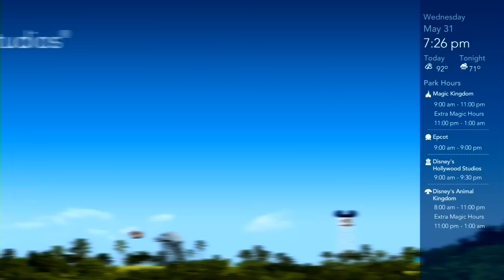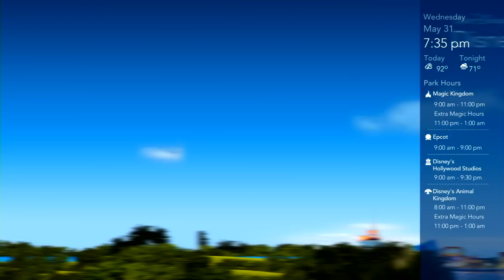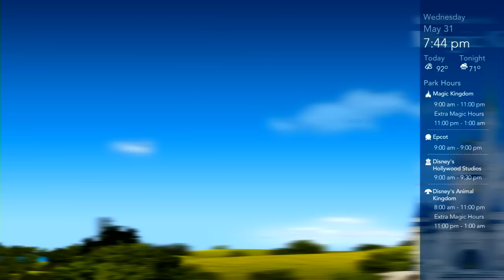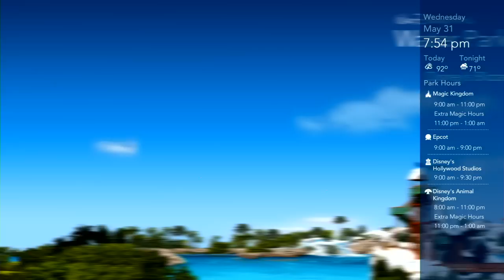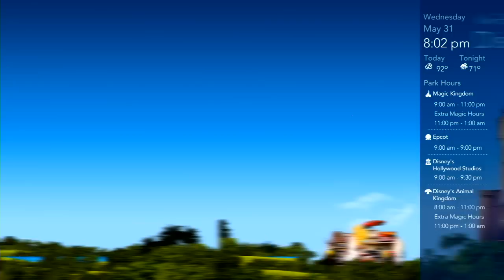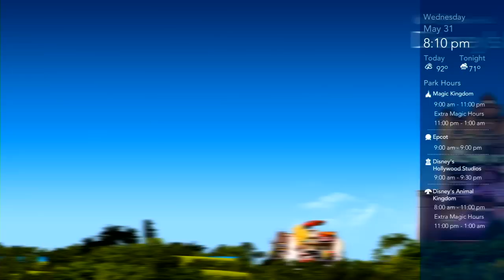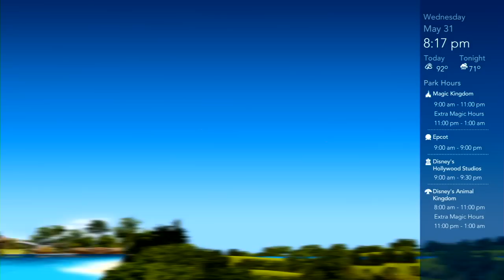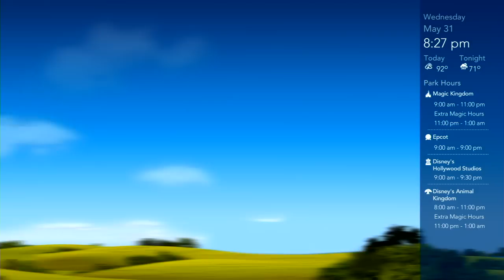WDW Today | May 2017 | Disney Resort TV Park Information Channel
Here it is everyone!  This is the newest version of the WDW Today Channel that plays on the hotel TV's at Walt Disney World.  Even though this is very similar to the 2015 versions of this channel, an updated version like this has been requested several times, and I am happy to be able to fulfill this request!  Enjoy!